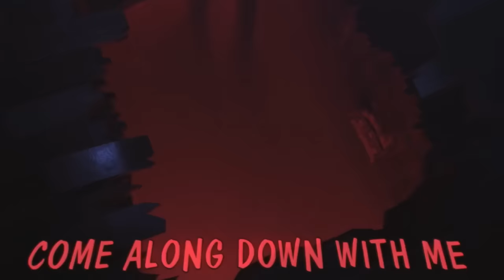Sleep Well x This Comes From Inside (Poppy Playtime x FNAF mashup)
Consider supporting my shop!

CREDITS

Sleep Well by @CG5

This Comes From Inside by @TheLivingTombstone

Mashup by Himari

- programs -

(all apps for iPad)

BandLab